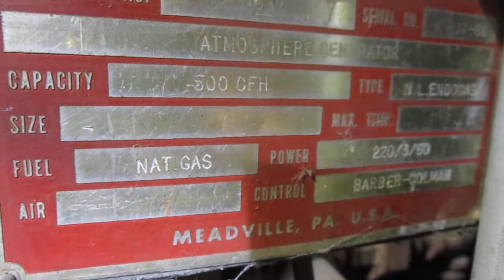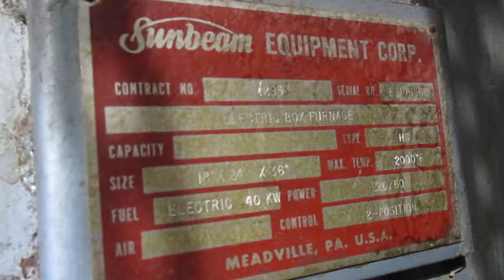L&S Tools - Sunbeam Furnace and Atmosphere Generator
Selling at auction Wednesday, August 16, 2017.
L&S Tools, Inc.
301 Benton Ave W., Albia, IA.